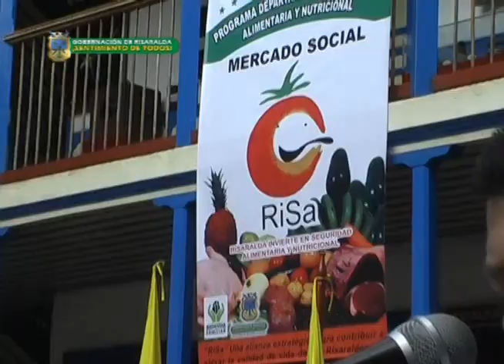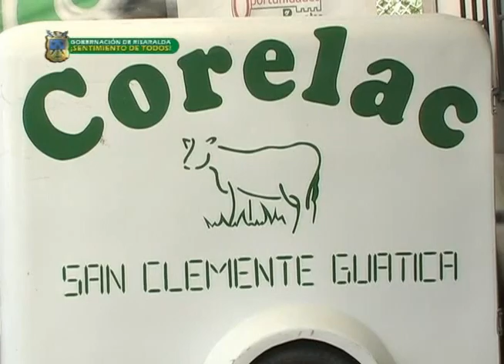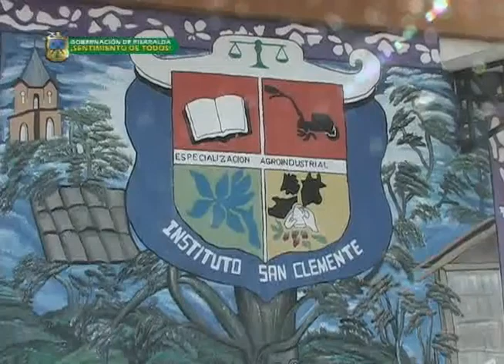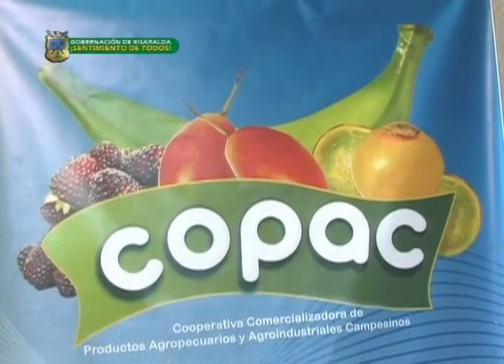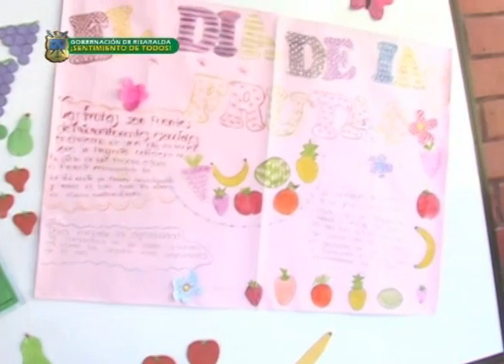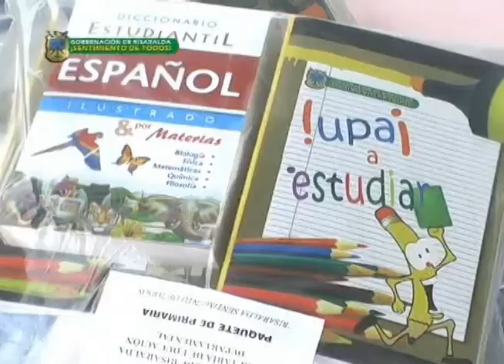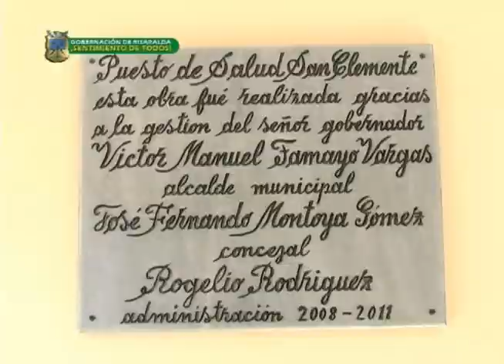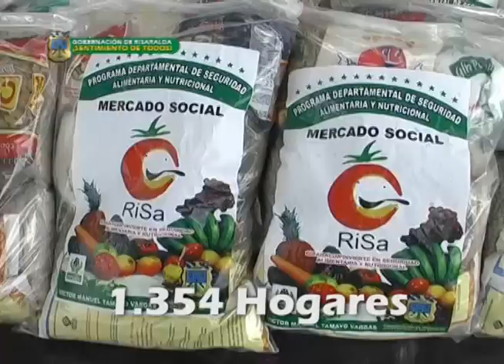Municipio de Guática- Guática Risaralda- Microinformativo de Guática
En este microinformativo encontrará mayores detalles de la gestión de la Gobernación de Risaralda en el Municipio de Guática.